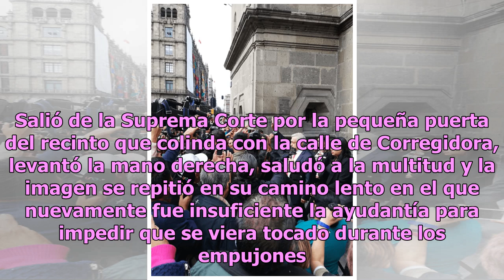López Obrador camina de Palacio Nacional a la Suprema Corte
El presidente Andrés Manuel López Obrador salió este jueves de Palacio Nacional por la puerta que da a la calle Corregidora. Saludó a la gente con la mano en alto y cruzó la vía lentamente entre reporteros y simpatizantes, acompañado por el consejero jurídico, Julio Scherer, y un grupo aproximado de...